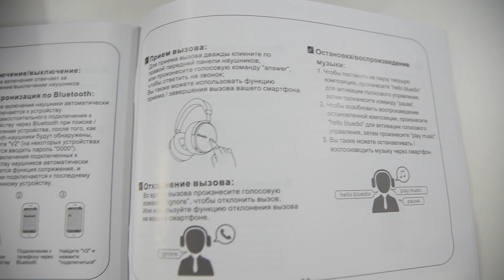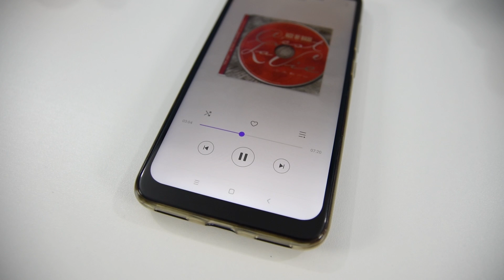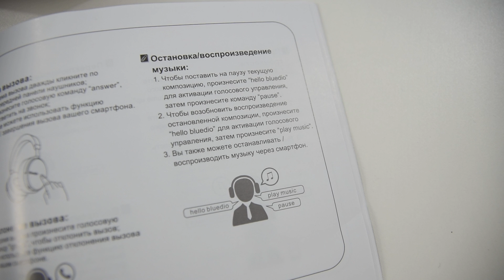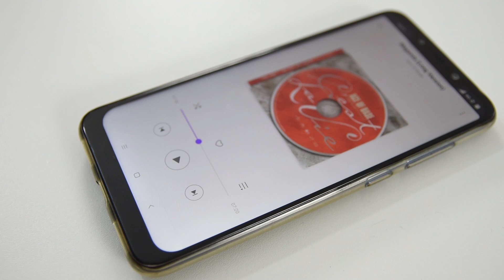Bluedio V2. Bluetooth наушники, серьезного класса с Aliexpress / Арстайл /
Конкурс на 2000$, отдаю два ноутбука Асус! Наушники интересные, вот цена
Возвращай % от покупок с помощью кэшбэк сервиса, я пользуюсь им сам третий год